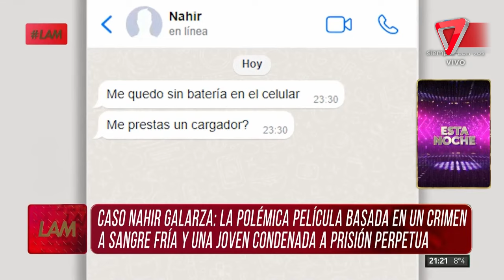LA HISTORIA JAMÁS CONTADA: ¿quién era NAHIR y cómo manejaba su vida?